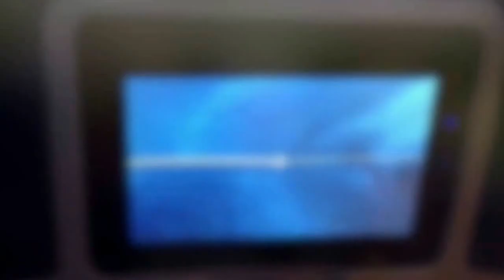The Undivided: Cardiff to Canada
In May 2015 a small band from Cardiff flew 4000 miles to play in Toronto for Canadian Music Week 2015
We filmed the run up to this and the experiences of playing shows so far from home, from Cardiff to Canada
Hoping we can make this just the first part of our travels...